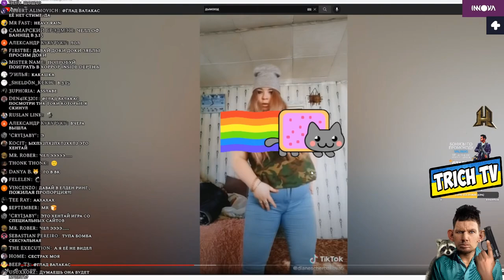Обычный день Богдана